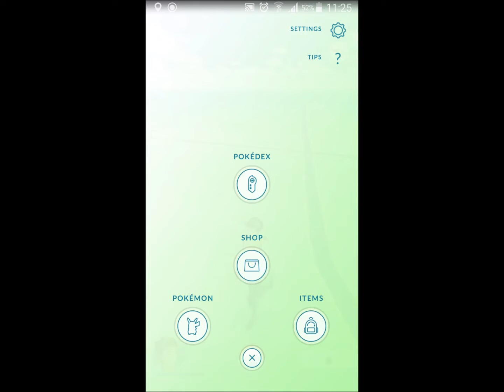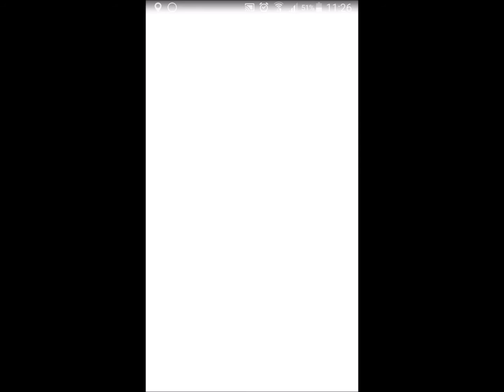Pokemon Go - Tour of captured Pokemon So Far!!